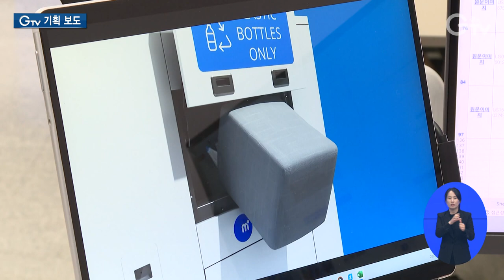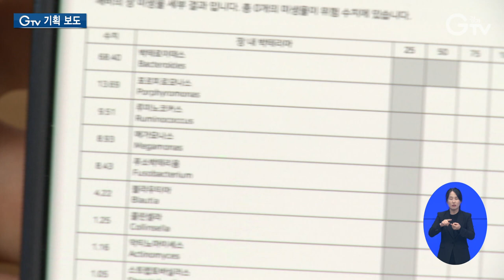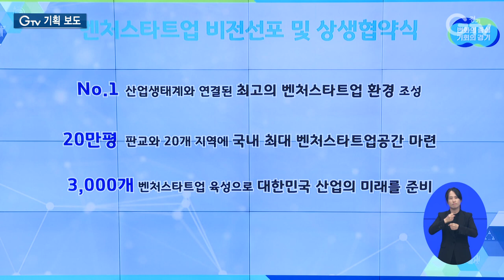대한민국 스타트업 천국, ‘경기도=기회’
[anchor]
산업기술이 빠르게 발전하는 시기인 만큼 기술기반 창업기업의 역할이 대두되고 있는데요. 경기도가 스타트업 천국을 만들겠다며 팔을 걷어붙였습니다. 판교테크노밸리를 중심으로 20개 이상의 창업공간을 만들고 3천 개의 벤처스타트업을 육성합니다. 자세한 내용 리포트로 함께 보시죠.

[rep]
여러 개의 플라스틱병을 넣자 자동으로 재활용이 가능한 것을 골라줍니다.

도내 창업기업이 개발한 광학선별기술을 적용한건데, 재활용 수거 효율을 대폭 높일 수 있습니다.

아파트 단지에 설치하면 대량의 폐플라스틱을 자원으로 재활용할 수 있고 지역사회 일자리 창출까지 이어지는 순환경제를 꿈꾸고 있습니다.

[int] 박승권 대표 / 잎스㈜
“국내에 최첨단 ICT 사업들이 많이 발달해 있기 때문에 그러한 인프라들을 가져다가 저희가 쓸 수가 있었고 거기에 따라서 해외 보다도 조금 더 수준이 높고 가격경쟁력에서는 훨씬 더 저렴한 형태의 제품을 개발할 수 있었습니다.”

반려동물용 건강관리 서비스를 개발한 업체도 있습니다.

집에서 자가진단 키트를 이용해 반려동물의 장과 구강, 피부에 있는 미생물을 채취해서 보내면 끝

미생물의 종류와 양에 따라 건강상태를 알 수 있는 특허기술을 적용해 손쉽게 저렴한 가격으로 반려동물의 건강을 관리할 수 있습니다.

[int] 노규형 대표 / ㈜케이알랩바이오
“집에서 상시적으로 주기적으로 검사를 통해서 건강상태가 정말 안 좋을 때만 병원에 가고 평상시 제대로 건강상태가 좋아지는 지를 파악할 수 있다면 큰 도움이 될 거라고 생각을 하고 있고요.”

기술기반 창업기업은 기존 기업과의 경쟁을 통해 혁신을 촉진합니다.

또 신기술 도입으로 생산성을 높이고 지역경제 성장과 신규 고용 창출도 이뤄냅니다.

[stand up] 경기도는 전국에서 창업이 가장 활발한 지역이라고 할 수 있는데요. 특히 기술에 기반한 창업의 경우 전국 34%를 차지할 정도입니다.

최근 글로벌 경기침체 속에서 경기도가 꺼내든 카드는 바로 벤처·스타트업입니다.

창업 확산을 통해 첨단산업 생태계를 조성하고 경제위기를 극복할 계획

아이디어만 있으면 누구나 창업의 꿈을 펼칠 수 있는 스타트업 천국을 만들겠다고 밝혔습니다.

“마음껏 창업할 수 있는 기회, 기업할 수 있는 기회, 장사할 수 있는 기회, 더 많은 기회가 경기도에 주어지는 그런 대한민국을 만들어보고 싶습니다.”

경기도의 목표는 먼저 No.1, 산업생태계와 연결된 최고의 벤처스타트업 환경을 조성

2026년까지 판교와 도내 8대 권역 20개 이상 지역에 약 66만㎡의 창업혁신공간을 만들 예정입니다.

3천 개의 벤처스타트업 육성을 통해 대한민국 미래 먹거리를 준비하겠다는 청사진을 제시했습니다.

이를 위해 도는 기반 시설뿐만 아니라 창업생태계 내 교류와 해외 투자 유치까지 지원할 방침입니다.

“힘든 과정을 거치고 경쟁에서 이겨내시고 사업도 성공하시고 스스로 우리 사회에 바람직한 가치 창출에 기여를 해주셨으면 좋겠습니다.”